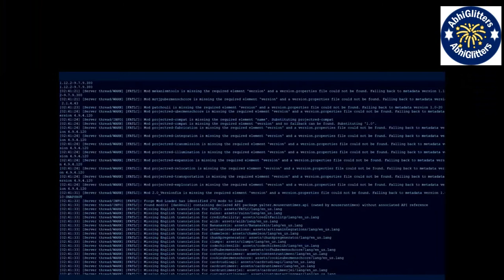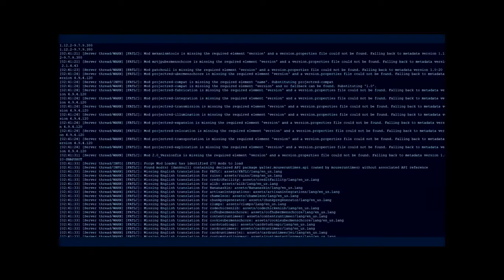Vaazhl Story Revealed | Sivakarthikeyan | Arun Prabhu Purushothaman | Vaazhl Movie Trailer Decoding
Vaazhl Story Revealed

Vaazhl Movie trailer decoding |Sivakarthikeyan |Arun Prabu Purushothaman | Reaction | Vaazh Movie Teaser Released And Review | Sivakarthikeyan | Sony | Tamil

சிவகார்த்திகேயனின் புதிய படத்தின் ரிலீஸ் தேதி அறிவிப்பு | Sivakarthikeyan | Vaazhl | Arun Prabhu